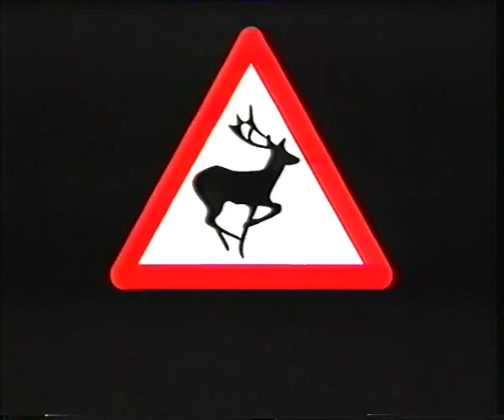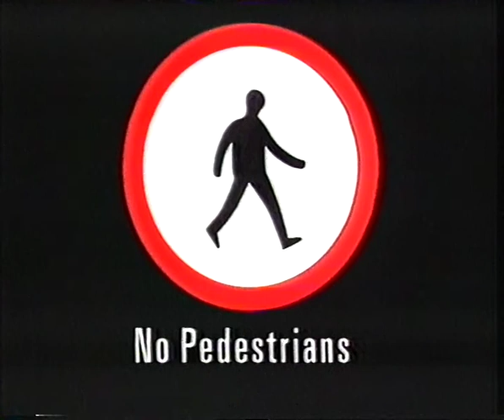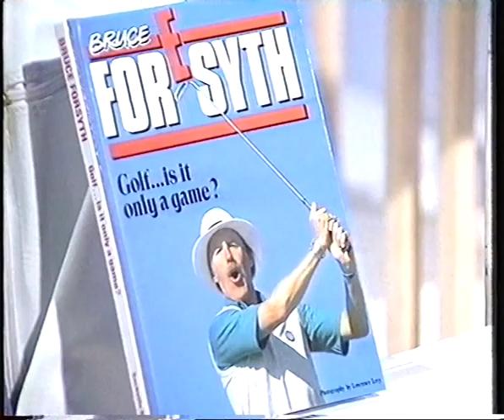The Generation Game Episode 1991 - RAF Police Dog Demonstration Team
This Episode was originally aired in 1991 and has the RAF Police Dog Demonstration team contributing.